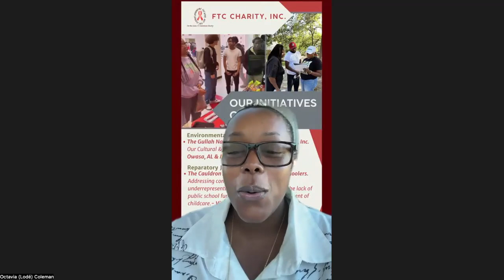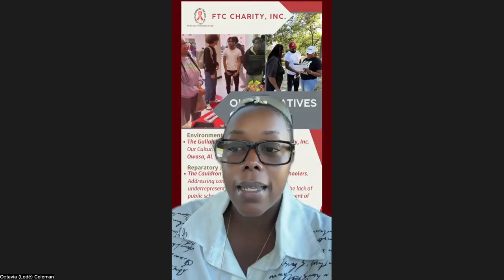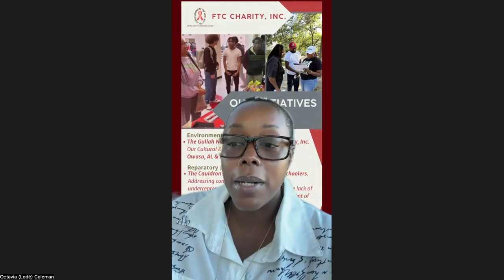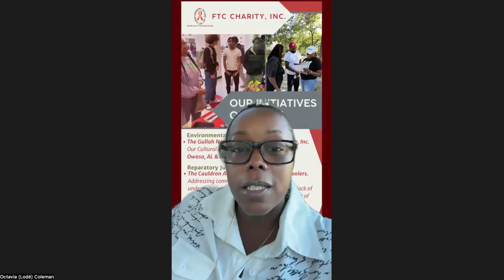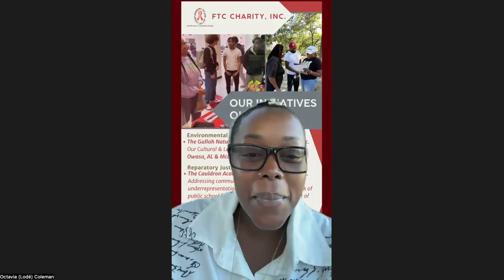Universal healthcare and Black Americans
ANDREA MILLER, LODE COLEMAN, MICHELE HAMILTON, NOVEMBER 15, 2024